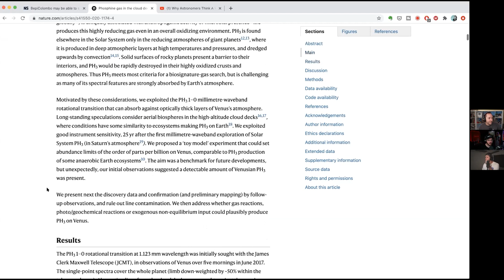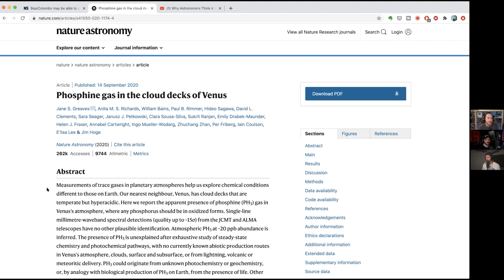Signs of Life on Venus, What does it REALLY mean?! (Highlight Ep 102)